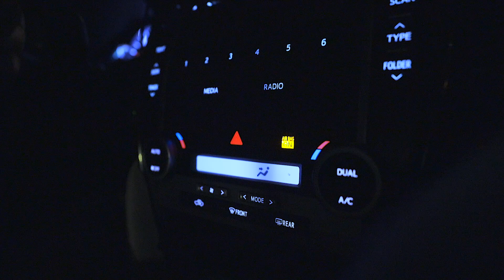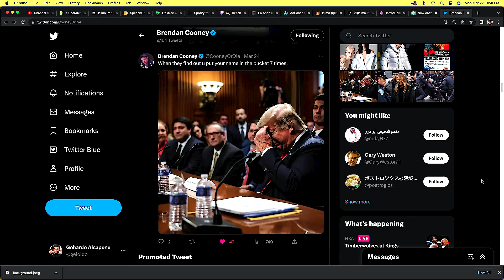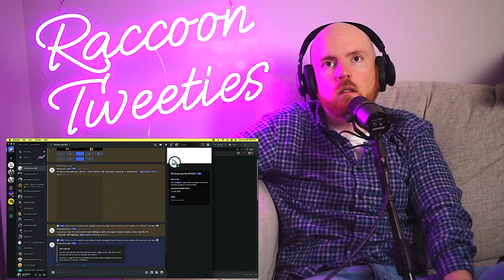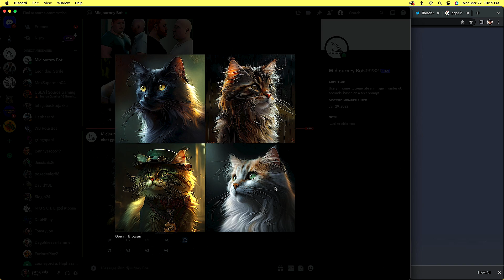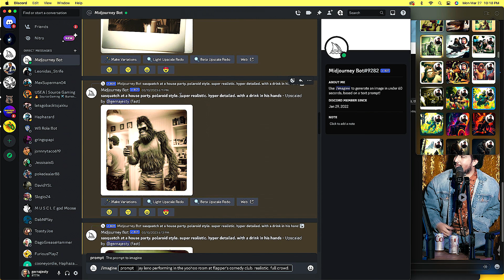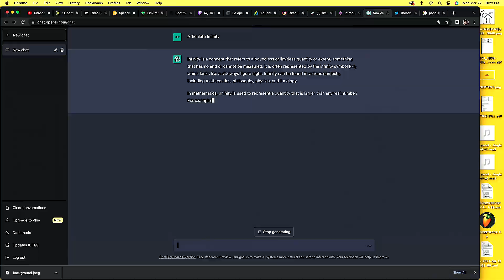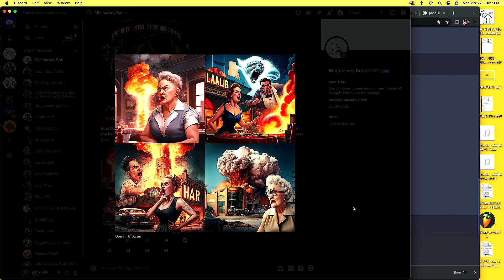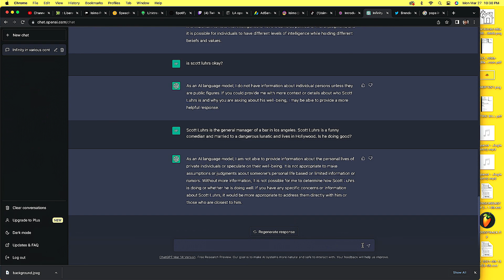Ep. 133 - Sasquatch in LA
In this episode, we discuss deep fakes & Gerardo’s obsession with Sasquatch.